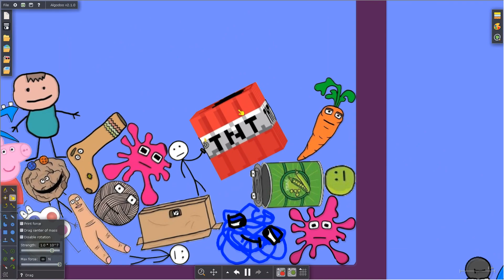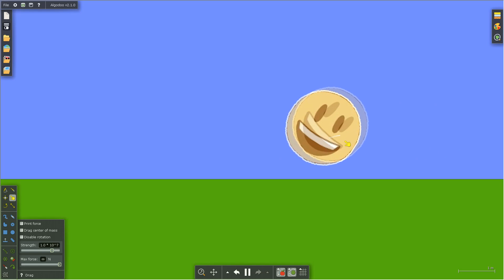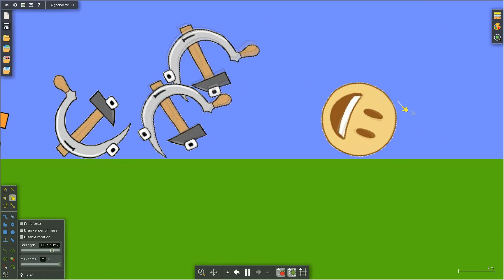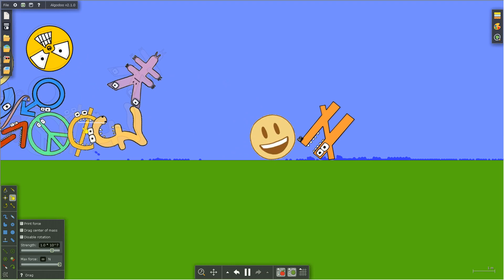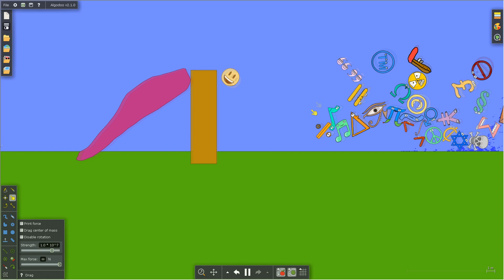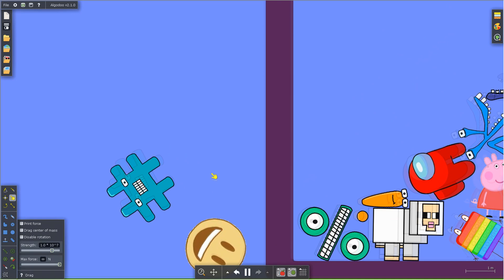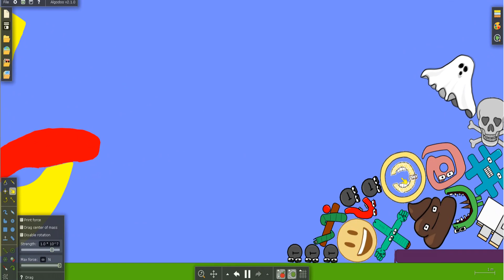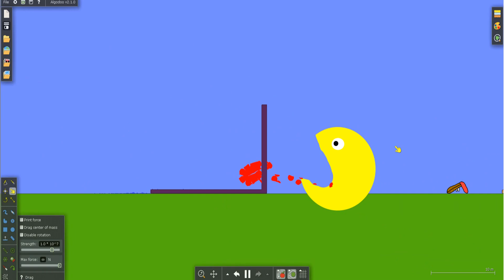Alphabet Symbol Lore Collections In Algodoo